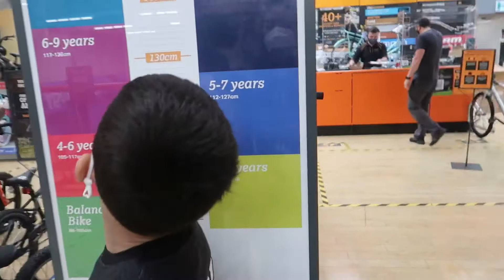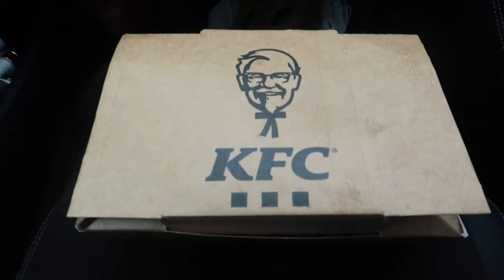Filipina-British life in UK🇵🇭🇬🇧SIMPLENG FATHERS DAY! ANG SWEET NG MGA ANAK NAMIN!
My name is Grace,  I'm from Philippines based here in the UK.
I am married to a British man( James ) and we have 2 children (Jayden and James).

✅CAMERA I USED IS CANON G7X MII / DJI OSMO POCKET 2
✅EDITOR IS LUMA FUSION